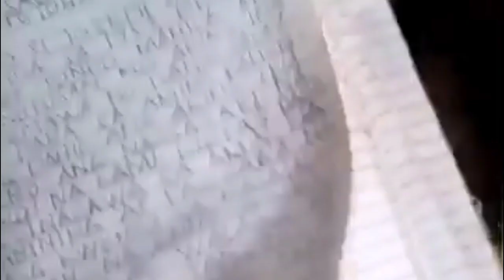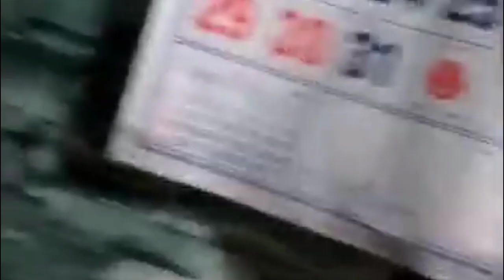Stop On Elderly Abuse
Good Day And Early Merry Christmas To You All I'm Joseph Angeles A YouTube Creator And My YouTube Channel Is Star Pilipinas And Buhay Tuklas, One Of The Channels I Said Already Has Revenue But It's Just Started And Entering  Just In The YouTube Partner Program, I Won't Bathe Anymore I Would Like To Ask You For A Little Christmas Donation So That I Can Continue To Pursue My Dreams In Life Like Helping The Elderly Who Need Maintenance Support,  My dream is to help with my YouTube channel, but I need your donation because I am homeless and in dire straits. My brothers  destroyed my house and left me in a situation where no help was given and only claimed. Turns out, the house I realized was because of losing my mother Letty, my mother who owns the house, also felt the rent that I used to make a living, so I was shocked and put in a situation with no income and no house, so  This Approach To You Is An Important Request For Help Donation So I Can Continue My Life And I Can Continue To Create My Content I Will Use Internet Donations And Buying Food Every Day As Long As I Can  My YouTube Channel Is Paid And I Can Get Up From The Tragedy That Happened In My Life, I Have 🆔 Below 👇👇👇 As Proof That This Is Me And I'm Telling You The Truth And I'm Not A Scammer  There Is Also A Video Link That Shows That The House I Said Was Destroyed And I Got It Before It Was Completely Disappeared, Thank You So Much And I Hope For Your Kindness Heartfelt Christmas Help For Me Thank You So Much GOD BLESS ❤️  ❤️❤️

Buhay Tuklas YouTube Channel Invite You To Support My Good Desire To Help Other People Specially For Elderly Needs Maintenance Support Like Vitamins And Medicine 💊 To Help Beloved Senior Citizens Body Strong And Long Life I Need Your Support To Fullfil My Good Desire Please Support to Subscribe Buhay Tuklas For My Good Mission Thank You And GOD BLESS To All...